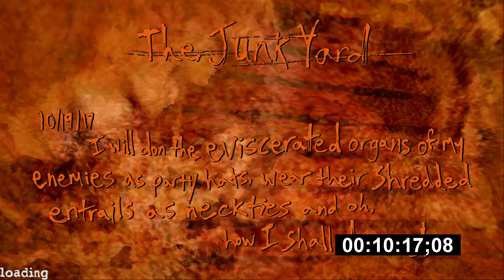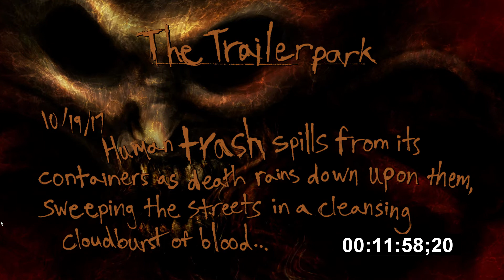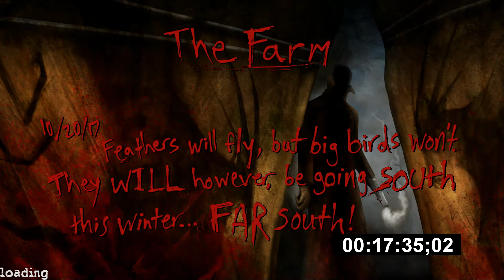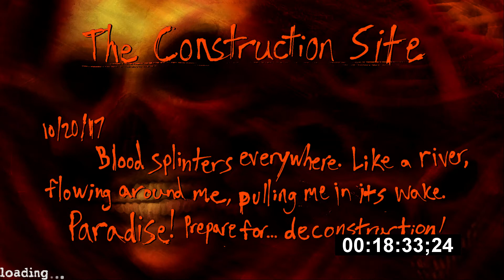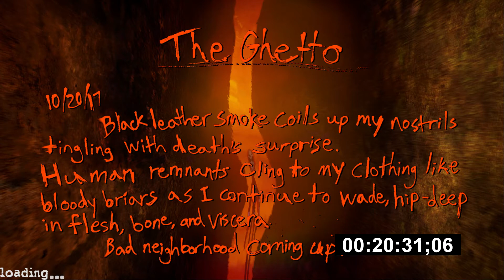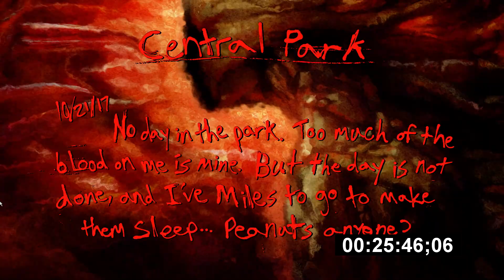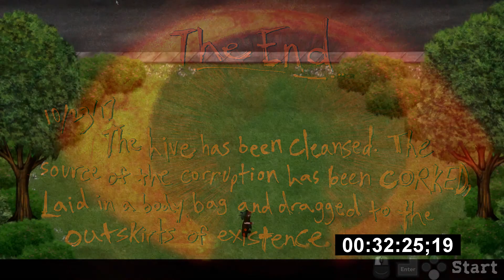POSTAL Redux - The Original Any% - 33:18 - (30:51 in-game time)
I messed up train station but otherwise this was pretty solid